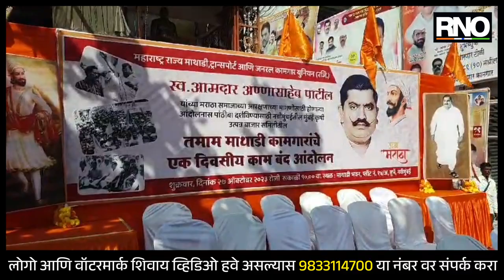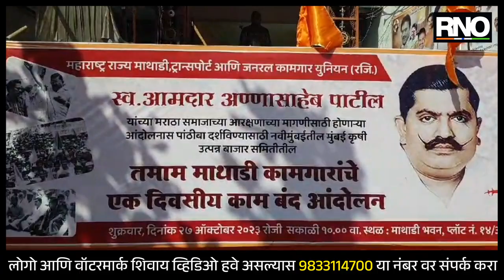NAVI MUMBAI | सरकारने मराठ्यांना आरक्षण दिलंच पाहिजे - नरेंद्र पाटील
- एपीएमसी मार्केट बंद आहे यात काही नुकसान नाही
- मराठा आरक्षणाला पाठिंबा देण्यासाठीच मार्केट बंद ठेवलं आहे
- सरकारने मराठ्यांना आरक्षण दिलं पाहिजे
- समितीचा निर्णय दिलेल्या वेळेत निर्णय झाला नाही. 40 दिवसात सरकारने काही निर्णय घेतला नाही
- मुख्यमंत्री आणि दोन्ही उपमुख्यमंत्री यांनी मराठा समाजाच्या पाठीशी खंबीरपणे उभे असल्याचे सांगितले, त्यांना देखील वेळ लागणार आहे, वेळ हा दिलाच पाहिजे

- मुंबई कृषी उत्पन्न बाजार समिती आज बंद ठेवण्यात आली आहे
- मनोज जरांगे पाटील यांना पाठिंबा दर्शवण्यासाठी माथाडी नेते यांनी बंद करण्याचा निर्णय घेतला आहे
- मराठ्यांना शेवटपर्यंत पाठिंबा देणार - माथाडी कामगार

BYTE - नरेंद्र पाटील,  माथाडी नेते